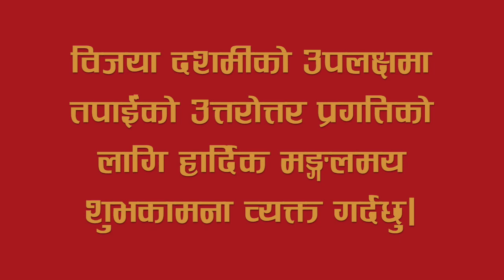दशैंको शुभकामना|Dashain Subhakamana Message|Happy dashain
Dashain Subhakamana